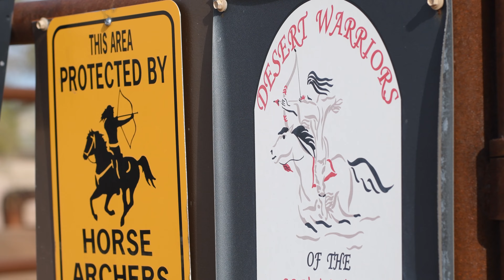Desert Warriors Mounted Archery Arizona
We are

THE DESERT WARRIORS OF THE SOUTHWEST!

We hope to inspire people to come out and try this great sport with your horse.  This is something that all ages can try along with any breed of horse.

We are a training course in Scottsdale, AZ, showing the art of this noble form of Martial Arts on horseback. Within, you will find events and pictures which I hope will inspire you to come out and give horseback archery a try. We train in all styles and learn how to compete Internationally. We use rolling, standing, and flying targets and train with both hands in the ancient form of thumb release. We also have a barrel horse (Magic Machine), to practice on at different speeds, (pulled by an ATV) to improve the skills of instinctual speed shooting. We have held National and International Competitions here at our world class track.

We hope to bring more information to you as our wonderful, exciting sport grows.

So come out and give it a shot!

- Diana Troyk